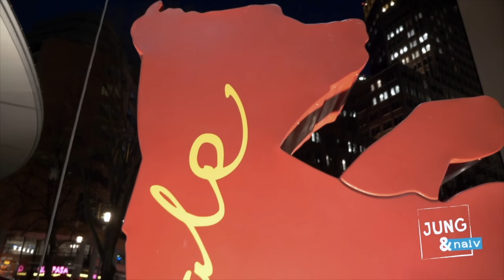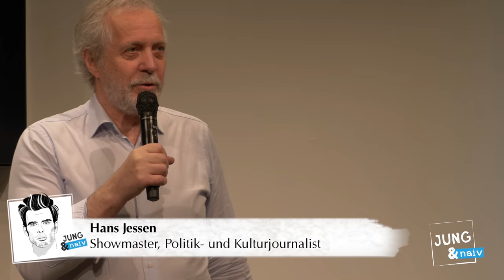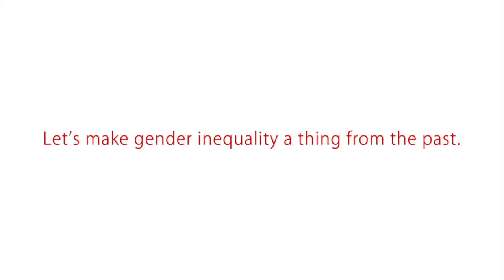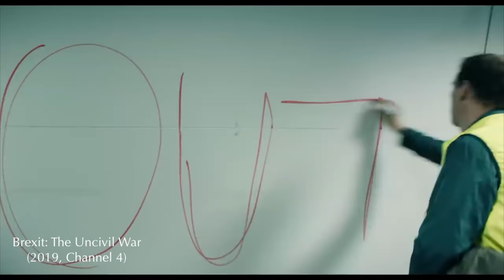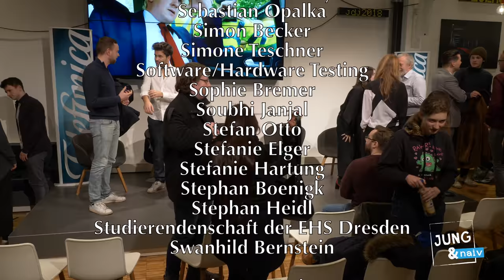LIVE-Event über politische Filme & die Werbebranche mit Wolfgang M. Schmitt & Hanna Maria Heidrich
Aufzeichnung unseres LIVE-Events im Basecamp vom 11. Februar 2019 mit Werberegisseurin Hanna Maria Heidrich, Filmanalytiker Wolfgang M. Schmitt, Showmaster Hans Jessen und Tilo.

Wir sprechen über die Werbefilmwirtschaft, gelungene und völlig misslungene Werbespots, wie Konzerne versuchen gesellschaftliche Entwicklungen zu vereinnahmen, "Haltung" von Unternehmen und die Aufgaben einer Regisseurin bei einem Werbedreh im Vergleich zu einem Filmdreh.

Im zweiten Teil (ab 2:10:30 min) sprechen wir über politische Filme und beginnen mit dem TV-Film "Brexit: The Uncivil War" mit Benedict Cumberbatch. Hans Jessen wird kurzzeitig zum Filmanalytiker. Danach diskutieren wir, welche Filme uns geprägt haben.

Dieser Event hat uns ca. €750 gekostet. Wenn euch der Abend gefallen hat und wir auch künftig solche Live-Shows veranstalten sollten, unterstützt uns finanziell:
Jung
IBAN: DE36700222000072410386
BIC: FDDODEMMXXX
Verwendungszweck: Jung & Naiv